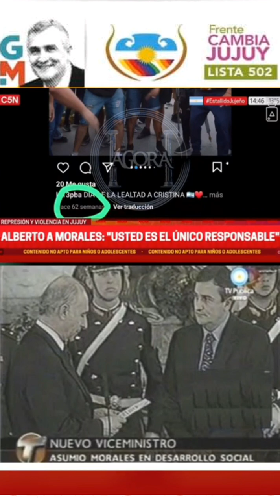gerardomorales MIENTE Y LA MENTIRA LE DURA MENOS DE 10MINUTOS